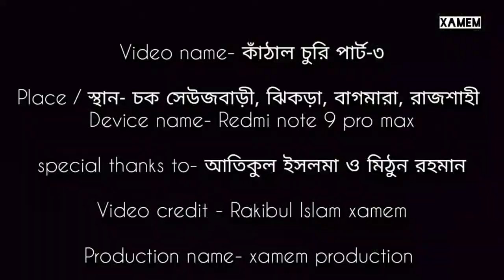কাঁঠাল চুরি - পার্ট ৩ || Stealing jackfruit - part 1|| গ্রামের ভিডিও, village video || গ্রামীণ জনপদ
Stealing jackfruit - part 1|| কাঁঠাল চুরি - পার্ট ১|| গ্রামের ভিডিও, village video || গ্রামীণ জনপদ